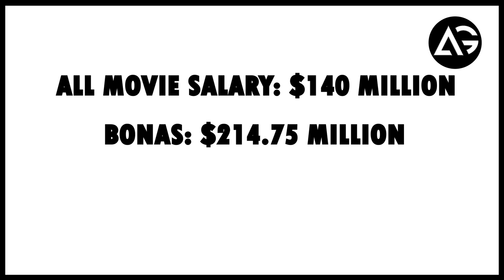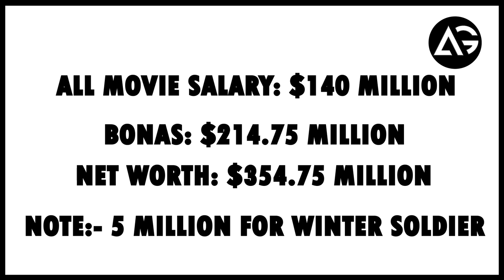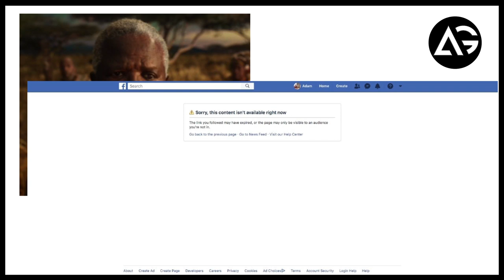Robert Downey Jr. Net Worth and Total Earnings from Marvel AG Media News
1 LIKE = More Motivation!

**Amazon User**
Thumbnail Editor: adobe photoshop cs6
Audio Editor: adobe premiere pro cs6
Video Editor: adobe after effects cs6

**Channel Description **